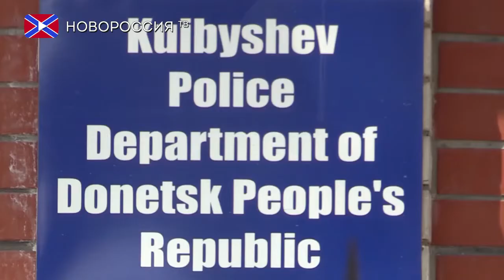В Донецке задержали телефонного мошенника, который представлялся сотрудником полиции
В Куйбышевском районе Донецка правоохранители установили и задержали ранее судимого телефонного мошенника.
Сотрудники сектора уголовного розыска Куйбышевского районного отдела полиции Донецка совместно с коллегами из Донецкого горуправления МВД задержали 28-летнего злоумышленника, который недавно освободился из мест лишения свободы, но на путь исправления не встал и продолжил свою преступную деятельность.
Для прекращения уголовного дела «лжеполицейский» требовал огромную сумму денег. Фигурант постоянно поддерживал связь с жертвами и не давал им времени для совершения звонка своим близким, а затем подъезжал к ним домой на такси, где доверчивые потерпевшие отдавали ему свои сбережения.
После передачи денег злоумышленник сразу же ехал их тратить.
За содеянное мошенник будет привлечен к уголовной ответственности.
На счету у фигуранта 5 фактов мошенничества. В данный момент правоохранители проверяют причастность задержанного к совершению аналогичных преступлений на территории Республики.